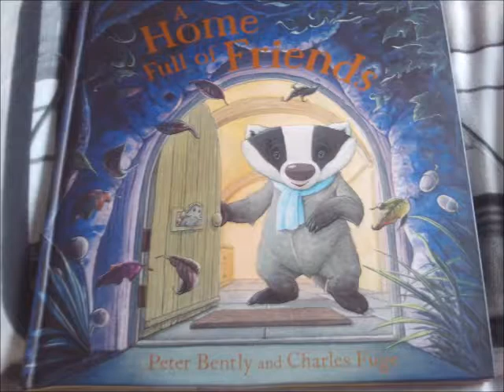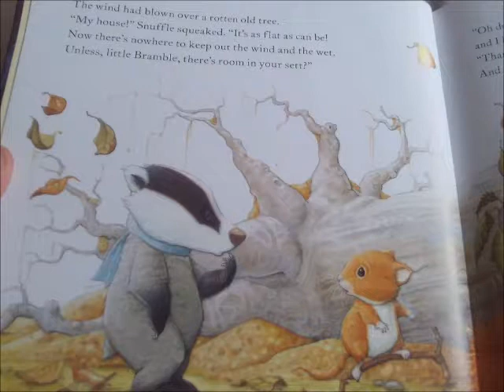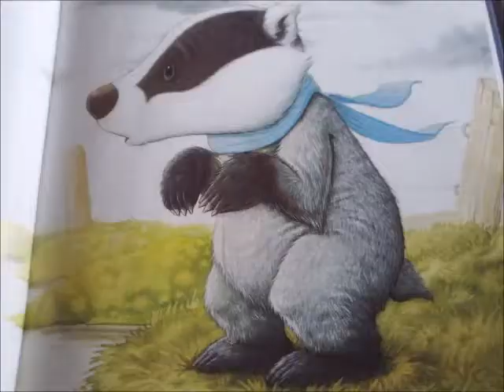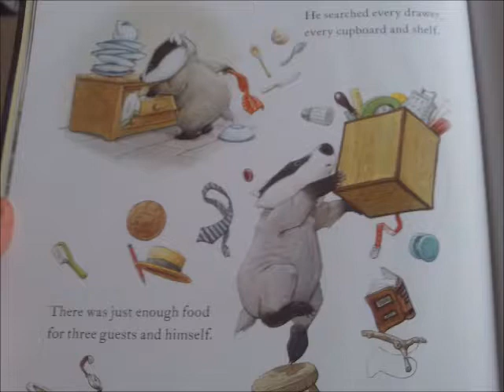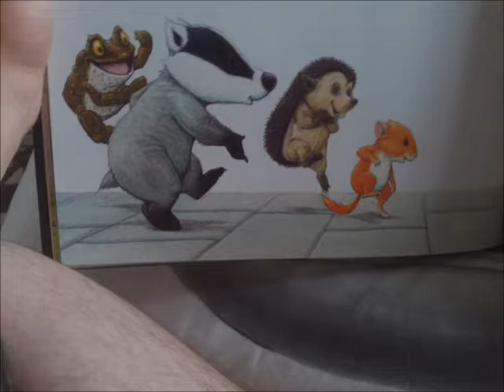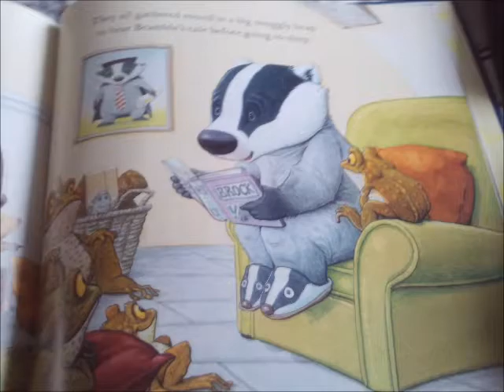A Home Full of Friends With Bramble the Badger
This is the Story of Bramble the Badger in a tale of A Home full of Friends and that was from Hodder Children's Books and it's being Read by Me by only using the Badger's Voices Again and it's great work on my voice Again!